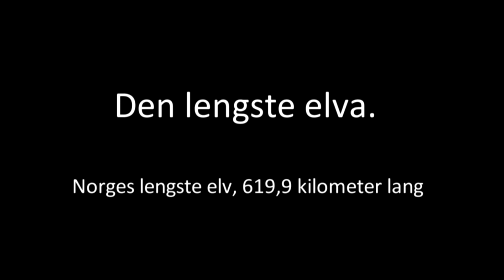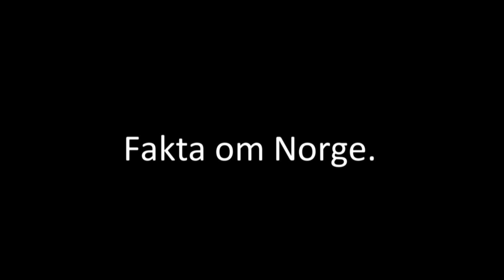facts about norway - Fylkene i Norge